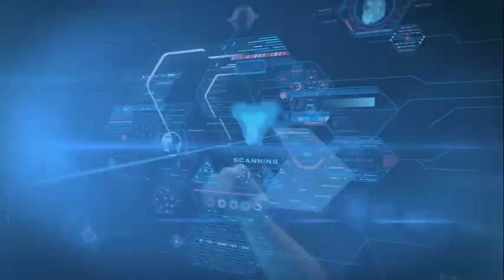fit for lucas head rotor 13mm, for lucas pump head seal replacement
We serve our customers in a courteous and professional manner.In pursuit of excellence,we also establish an efficient logistics and reaction system.We ensure that all the questions could be answered in the shortest time with satisfaction,all the products be delivery in stipulated frame of time.In general,we are not only producing our products,but also provide the full after-sale service and complete solution.
mandy(at）china-lutong(doc).net
Distance Plate Nozzle Spacer
dp200 pump head gasket
dp200 pump head gasket kit
dp200 pump head seal replacement
dpa head rotor 12 mm